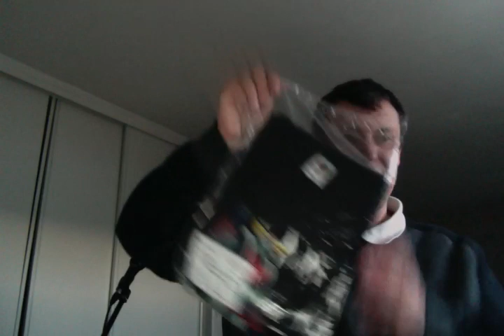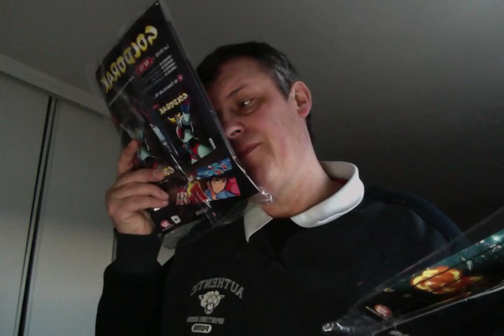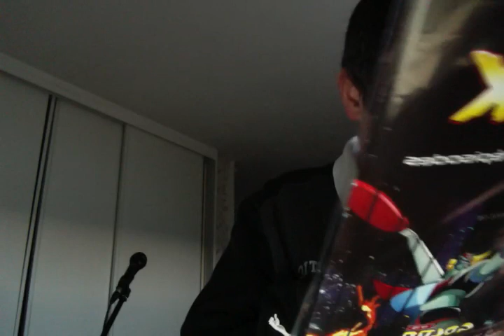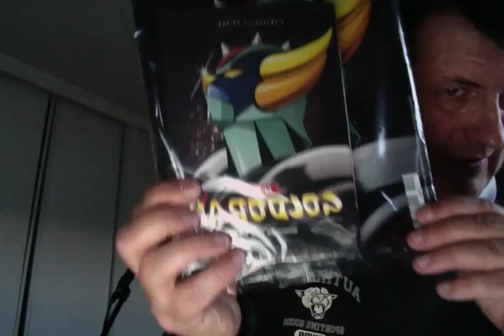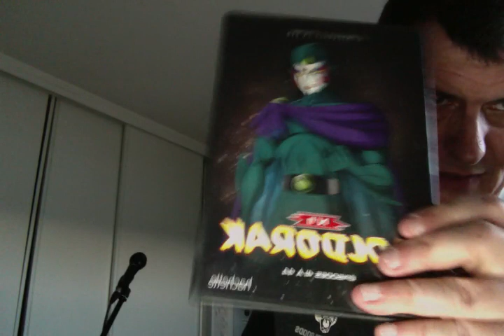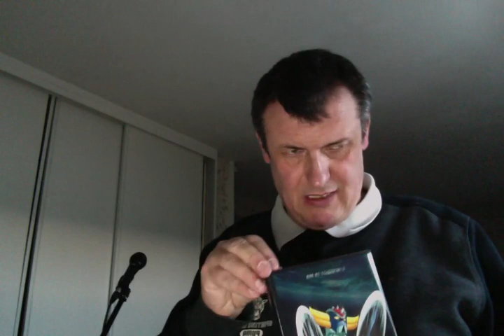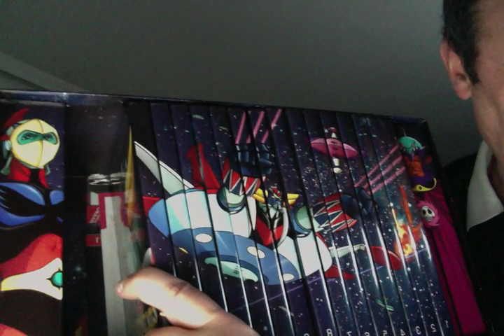COLLECTION GOLDORAK 4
voicTRES BELLE COLLECTION HACHETTE